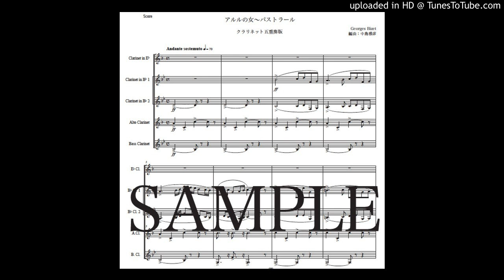ビゼー「アルルの女〜パストラール」クラリネット五重奏版（編曲：中島雅彦）